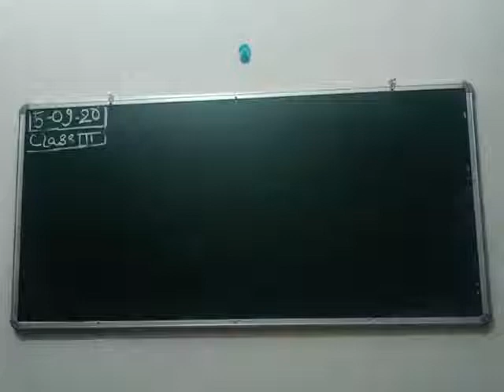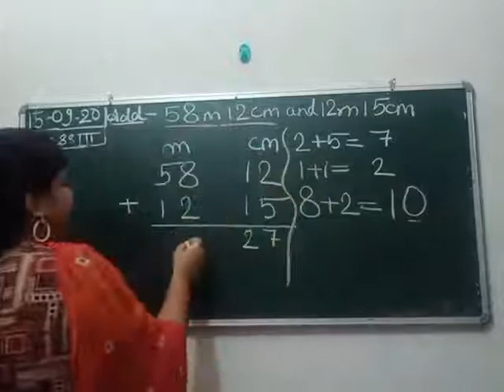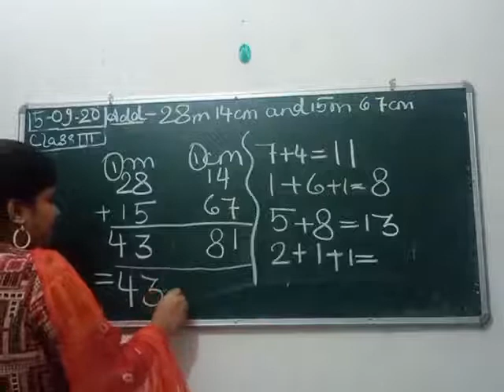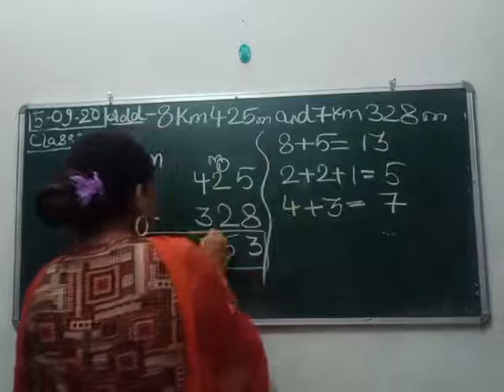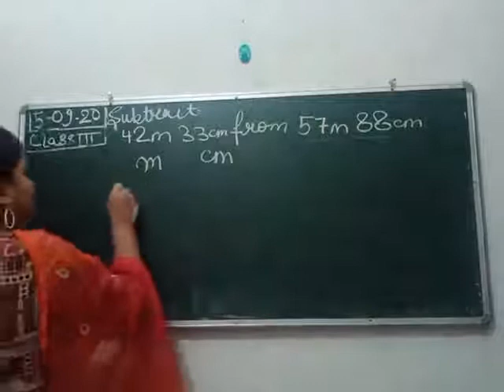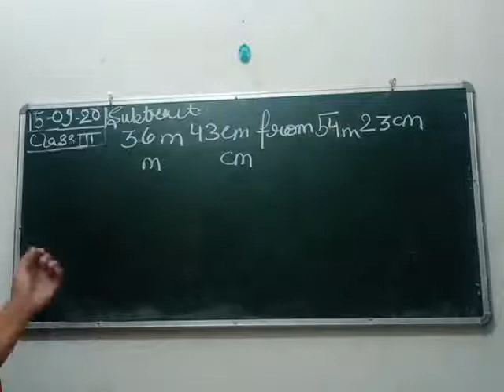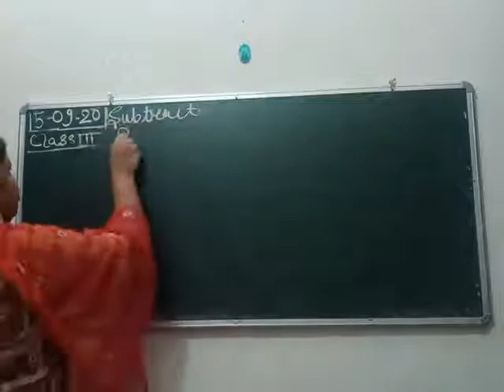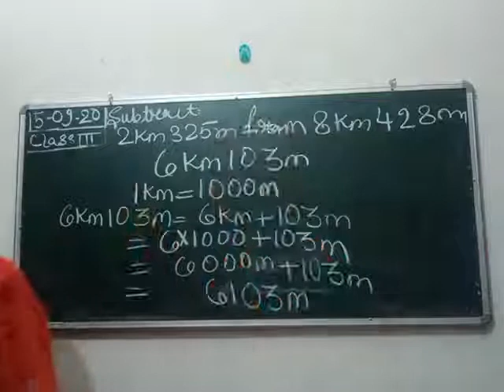CLASS III MATHEMATICS 15-09-2020 BY Ms STUTI DUBEY